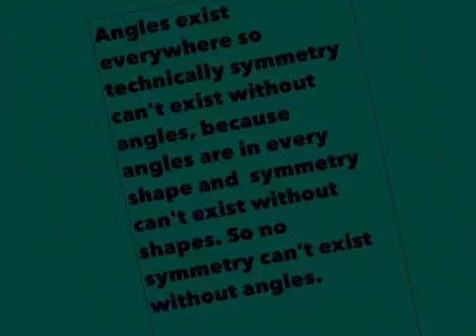Can Symmetry exist without angles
Eli and James